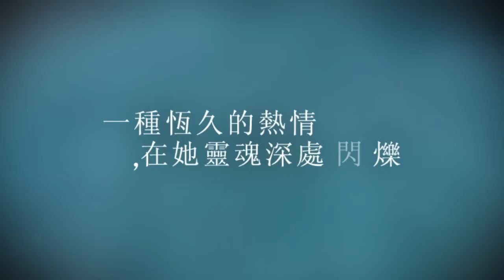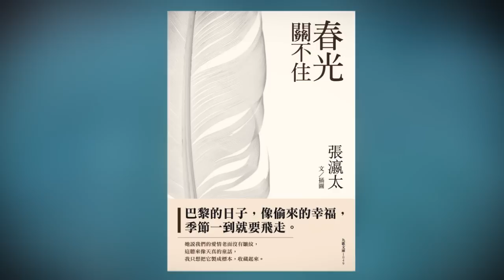張瀛太‧小說《春光關不住》(人物篇)，九歌出版社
文案／演出／製片／出品：張瀛太 《The Unstoppable Spring》(Character version) / Writer / Performance/Producer/ Publisher: Chang, Ying-Tai

本片取材自 張瀛太 小說《春光關不住》，台北：九歌出版社
Adapted from Ying-Tai Chang's fiction"The Unstoppable Spring", Taipei: Chuiko Publisher.

《Subtitle translation》
1. Those days in Paris were like stolen happiness, which would fly away as season changing.

2. She left an iron box without telling me the code.
The secret code is hidden in the melody she used to singing.

There are few things in the box:
A soap she used

3. She painted on me with the painting brush. When brush broken, she shaved off it to be a pair of chopsticks
She said "One is in concave shape representing her, the other is in convex shape representing me."
She likes to warm a bottle of sake for me. When eating with this pair of chopsticks, I feel of getting drunk.

4. Some cigarette butts.
She used to lighting for me in such a gesture.
She told me by what a poet said:
"Quitting smoking is quitting a gesture."
Maybe she getting rid of me is as quitting smoking
Perhaps it's love, leaving is as easy as throwing cigarette butts away.

5. Such forever passion twinkling in her deep soul.
When she asked me: "Do something had burned?"
The raindrops drip on her eyelashes
She said " Our love is in ages without winkles."
I only want to make it to a specimen and collect it.

6. I truly want something to be burned by her.

巴黎的日子，像偷來的幸福，季節一到就要飛走。
她說我們的愛情老而沒有皺紋，
這聽來像天真的童話，
我只想把它製成標本，收藏起來。

延續成名作《西藏愛人》的浪漫奇遇和傳奇性，張瀛太遠從巴黎、印尼、新疆、西藏、雲南、北京、阿富汗取材，在細膩的異國情境刻畫 中，展現生命的擺盪不定，擺脫文明的矯飾與偽裝，本書更難得地展露她的插畫絕藝。

張瀛太，台灣大學文學博士。現任國立台灣科技大學教授。曾獲台灣各大重要文學獎，如首屆國際書展大獎小說大獎，二百萬元長篇小說比賽入圍前四強 ，中國時報文學獎小說第一名、散文第一名，聯合報文學獎小說第一名，中央日報文學獎小說第一名，年度小說獎，台灣文學獎，教育部文藝創作獎，行政院新聞局優良電影劇本獎等. 二十六項文學獎。小說入選中國大陸及台灣各精選集、連續獲選德國法蘭克福書展之「台灣好小說」。著有小說《花笠道中》、《千手玫瑰》《春光關不住》、《古國琴人》、《熊兒悄聲對我說》、《巢渡》、《西藏愛人》，舞台劇本《大人物》、新聞局優良電影劇本《盟》。
Chang, Ying-Tai is an award-winning Taiwanese writer. She earned her PhD in Literature from National Taiwan University, and is Professor of Humanities at National Taiwan University of Science and Technology.

Over the past decade, her writing has garnered a total of twenty-six major literary awards, including: First Prize for Fiction in the First International Book Fair; finalist for the Two-Million-Yuan Award for Fiction; China Times First Prize for Fiction and Prose; United Daily Press First Prize for Fiction; Central Daily News First Prize for Fiction; Literary award for Taiwanese Literature; and the Award for Literary Writing from the Ministry of Education. Her work has been selected for inclusion in various literary anthologies on mainland China and in Taiwan and has been continuously listed among the Best Taiwanese Fiction at the Frankfurt Book Fair.

Her works include the short-story collections "The Unstoppable Spring" (2009), "Floating Nest"(2004), and"My Tibetan Lover"(2000) ; as well as the novels, "To All the Boys We Loved Before"(2012),"The Rose with A Thousand Hands"(2011), "The Zither Player from Cambodia"(2008) and"The Bear Whispered to Me"(2007) . Her film and theatrical scripts include"The Big Shot"(2006), and the screenplay, "Our Commitment"(1998), which was listed by the Bureau of News as one of the year's best film scripts.